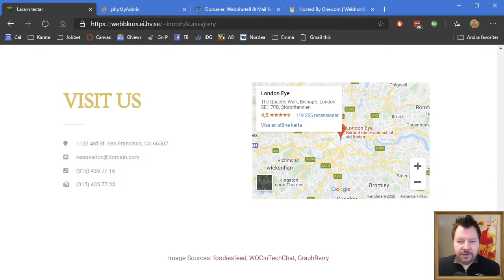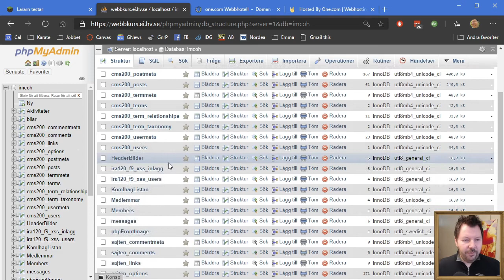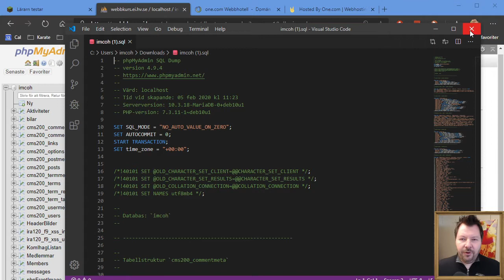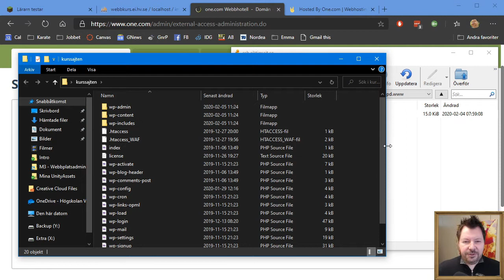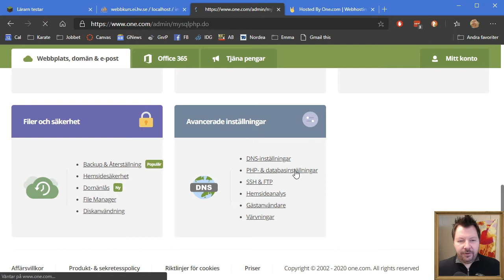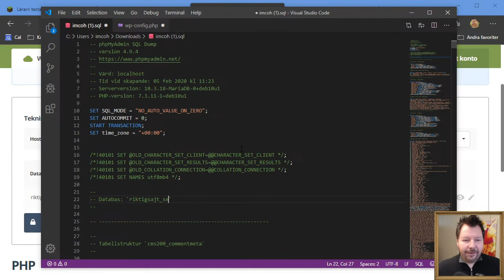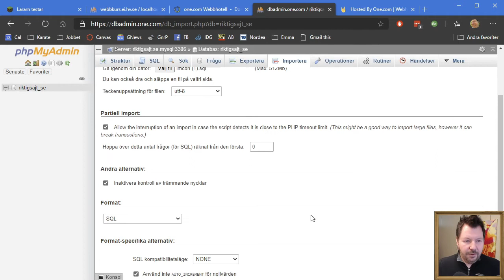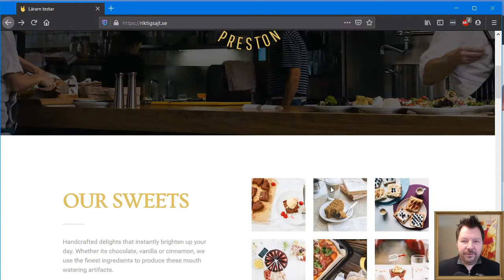WPM100 2020 03 6 Flytta WordPress till webbhotellet